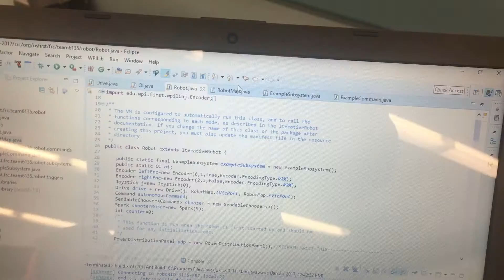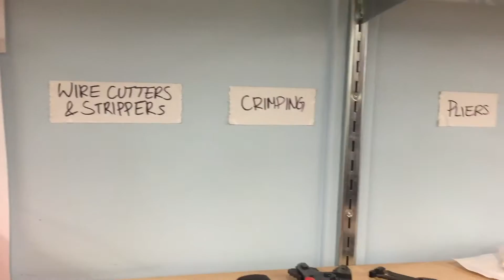VLOG 2 - A DAY IN ROBOTICS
Our second vlog! Today we show you what we do in a day for robotics! I hope you enjoyed it. Also follow our other accounts: